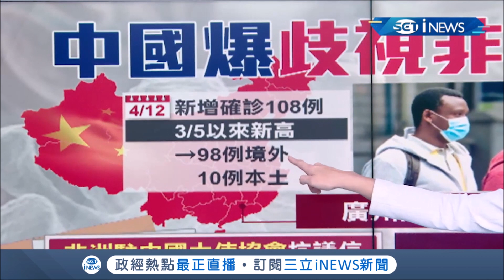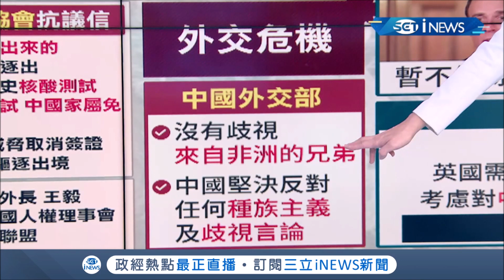抓到了....歧視非裔事件原來在廣州 非洲民眾慘遭趕出旅店威脅"取消簽證" 引發外交危機│主播 苑曉琬│【國際局勢。先知道】20200414│三立iNEWS